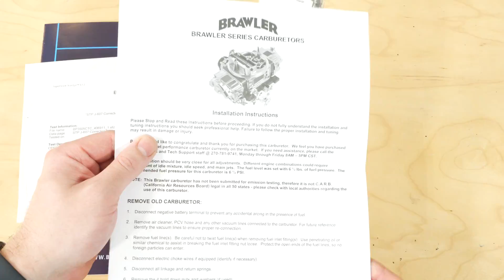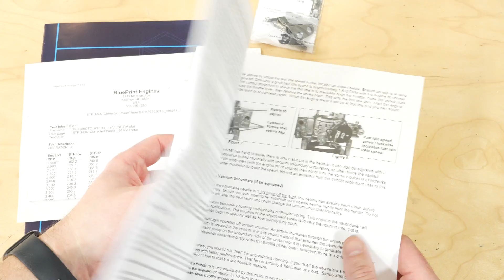Unboxing a Chevrolet Small Block V8 350 5.7L 390HP 410TQ | BluePrint Engines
Today we are unboxing or uncrating a BluePrint Chevrolet 350 crate engine! This one is going to be a fun one! I'm going to show you exactly what to expect and how to get the crate engine ready for install.

What we have is a BluePrint Engines BP3505CTC which makes 390 HP, 410 TQ with aluminum heads and a brand new cast iron block!

Compression ratio is 9.2:1, Cast Iron Crankshaft, 3.480 in. Stroke, Forged 5.700 in. connecting rods, Hypereutectic pistons, Internal Front/ External Rear engine balance. The camshaft is a roller with .495 Intake .502 Exhaust, 220 Intake / 224 Exhaust duration @ .050 - 114 degree lobe separation.

It even has a 4 bolt main and 1 piece rear main seal! This is one sweet engine!

This is such a great option for someone that doesn't want to rebuild their engine, doesn't have an engine to rebuild, or wants it done super fast! Shipping only took 2 days and was free with @SummitRacing

If you have a car question ask it completely free